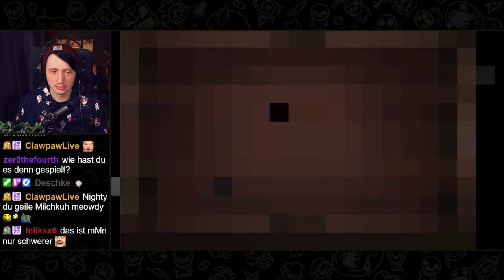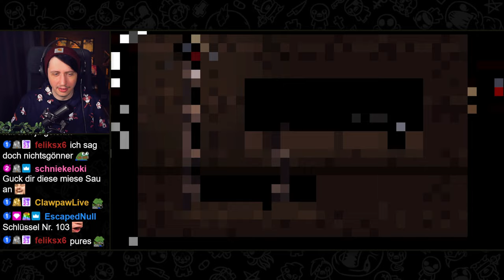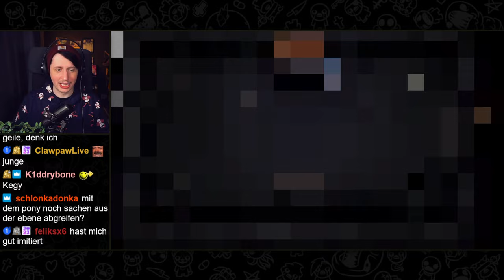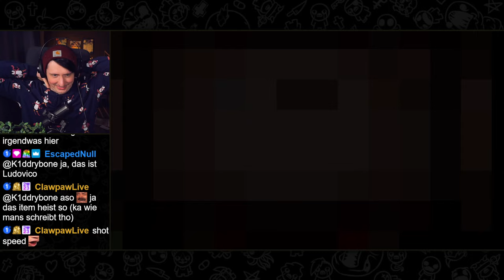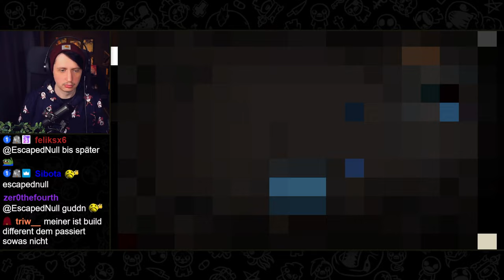Der Plan mit den 4 Checkmarks in einem Run.... | Isaac Repentance Part 36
Obwohl ich bereits einen Spielstand auf dem PC habe wo ich kurz vor der 100% bin, hab ich beschlossen auf der Konsole von vorne anzufangen und den ganzen weg zu den 100% zu streamen!